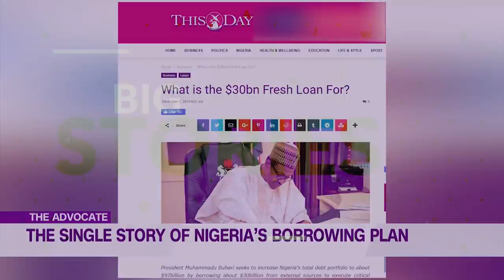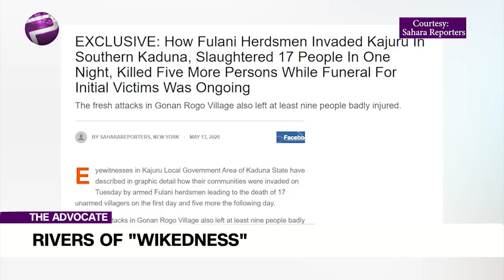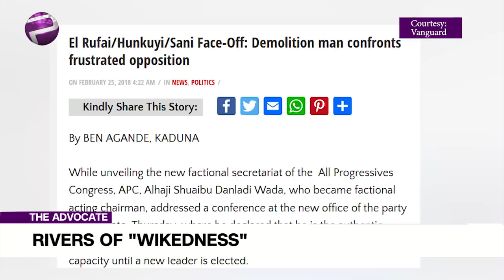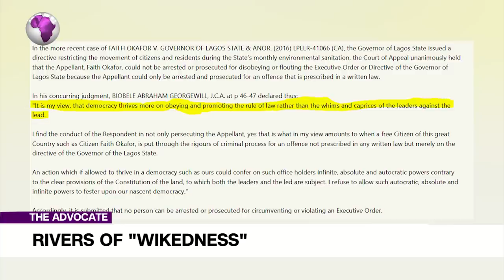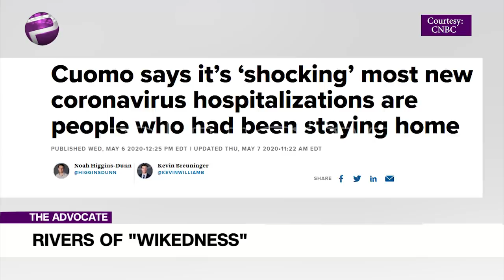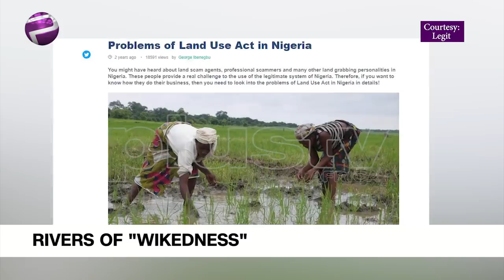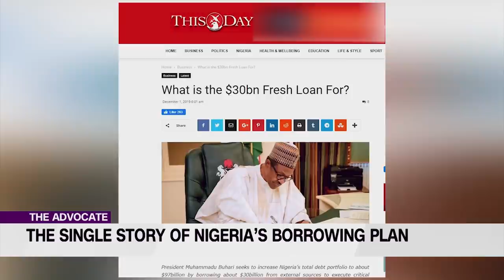Rivers of Wikedness: Nigerian Leaders Playing God, Judge And Tyrants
Welcome to the Advocate where we confront issues of truth and the way forward, head on – no holds barred.

Liborous will be laying down the gauntlet by saying ‘he doesn’t want peace but equal rights and justice, he’ll be saying much more after the break.